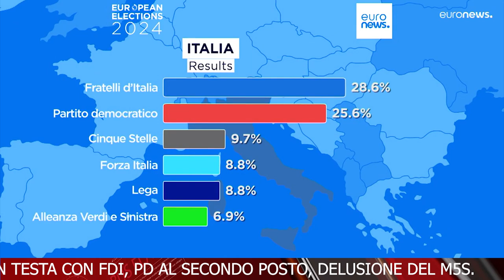TELEGIORNALE 10 GIUGNO 2024